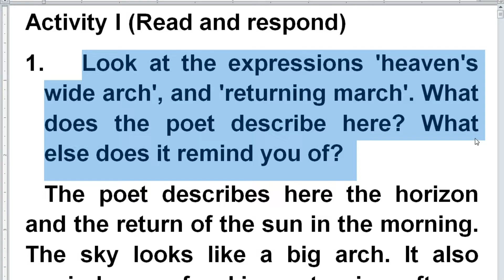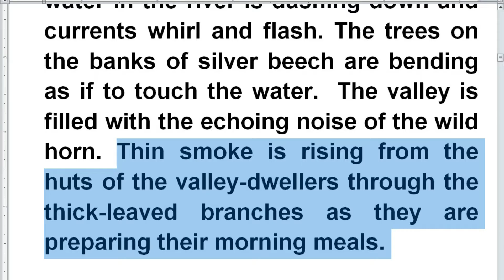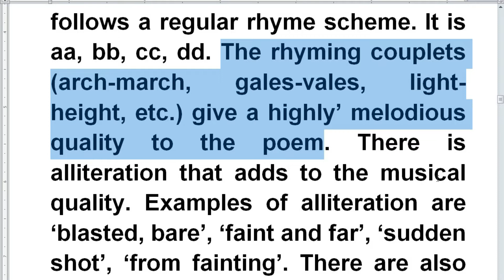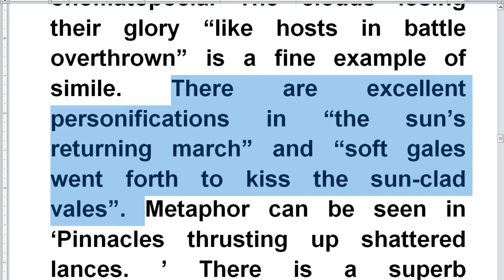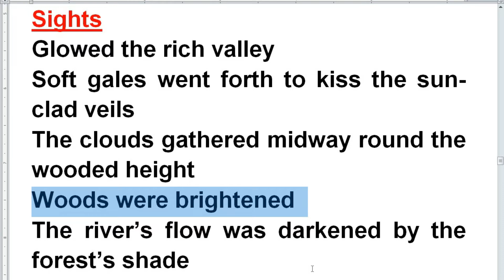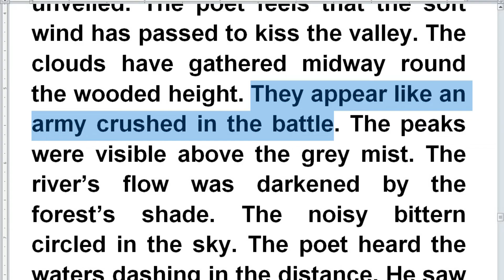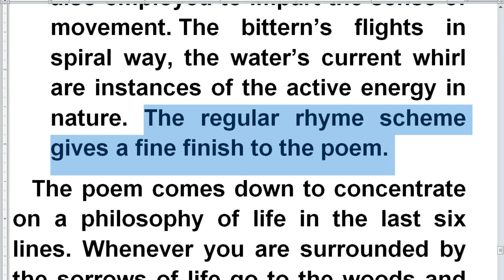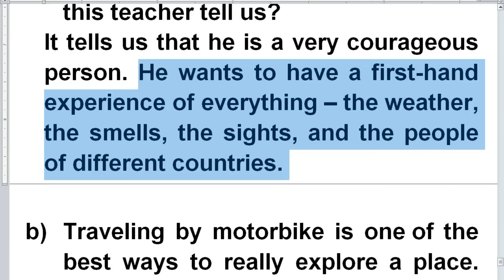SUNRISE ON THE HILLS by H. W. Longfellow| Questions and Answers|Activities |Explanation in Malayalam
Plus One English | Kerala Syllabus | Higher Secondary English
Kindly click this link for the PDF material of this class